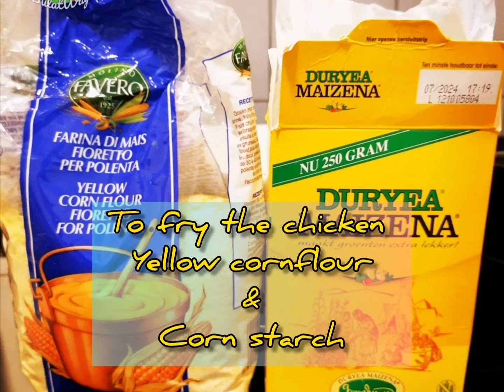Corny chicken with citrus zest